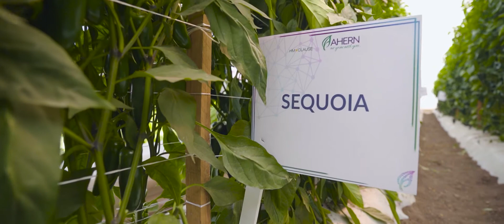Segmento- Chiles Anchos-